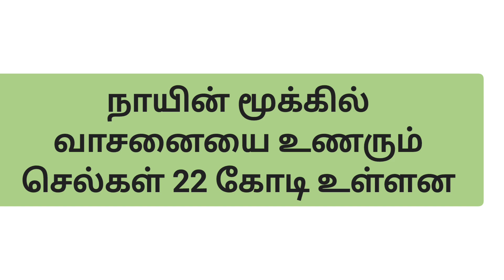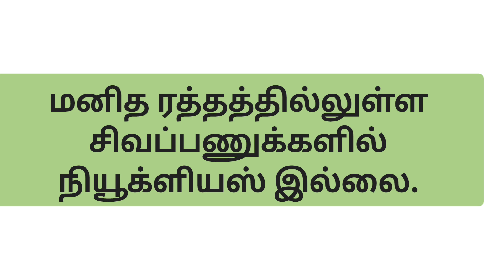அறிவியல் பொது அறிவு தெரிந்து கொள்வோம்